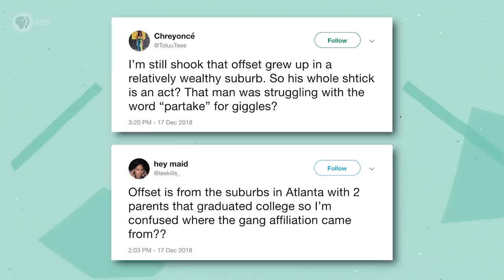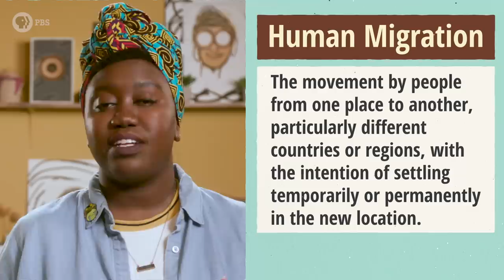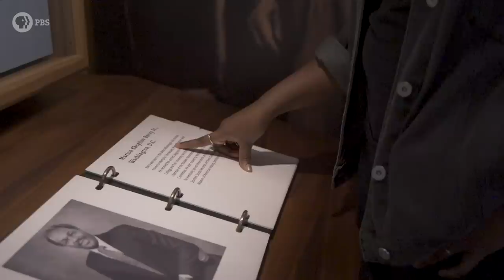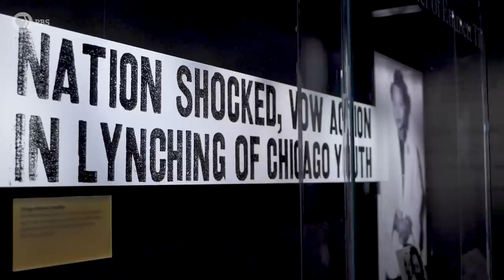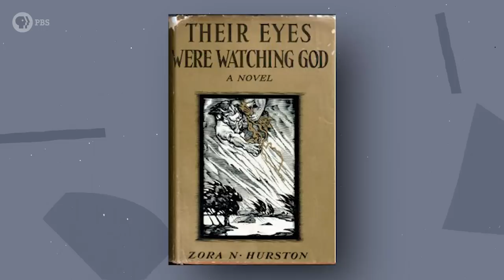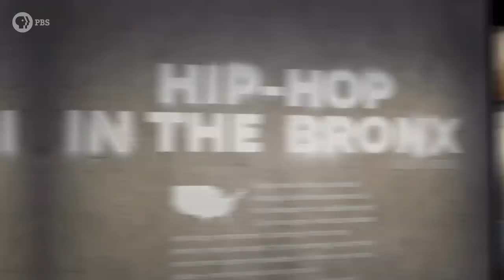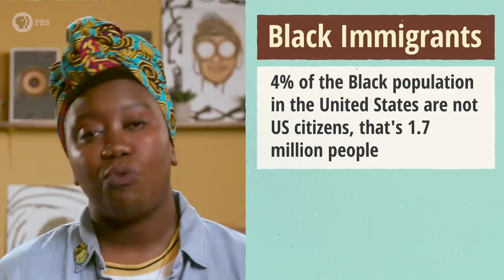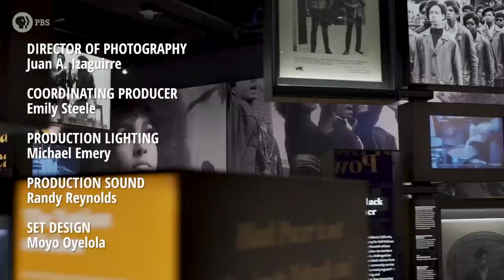Where Are You REALLY From? Black Migrations and Immigration, Explained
Human migration is a tale as old as time, but how has that impacted Black culture here in the U.S.? Hallease and Evelyn explore how the movement of Black folks has created icons from James Baldwin to Nipsey Hussle.